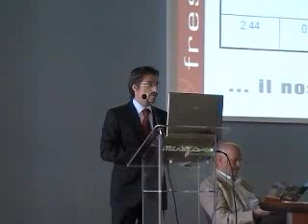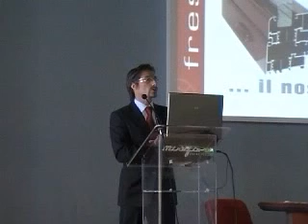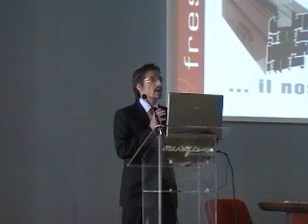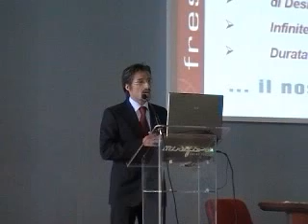Maurizio Raddo Fresialluminio Convegno Fresialluminio CO2 parte 2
Intervento nel convegno dal titolo " Azzeriamo i co2nsumi Con tutta l'energia possibile" organizzato al motor village di Torinio da Fresialluminio dal titolo "L'evoluzione dei Sistemi Windstop".